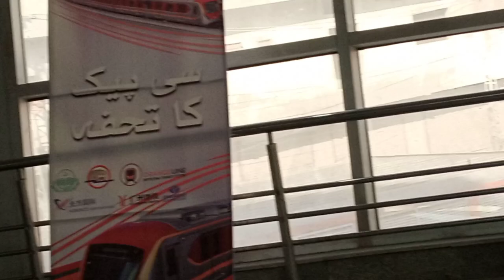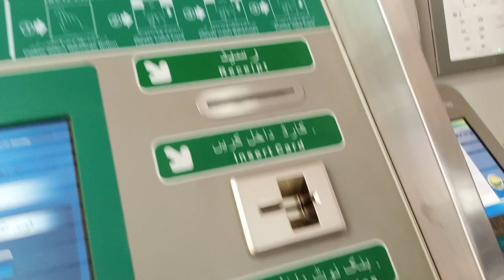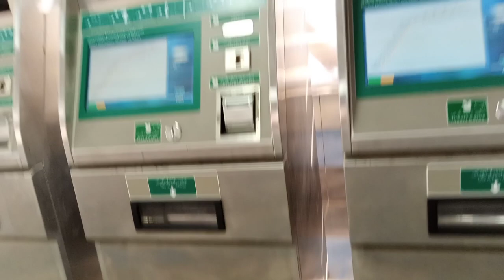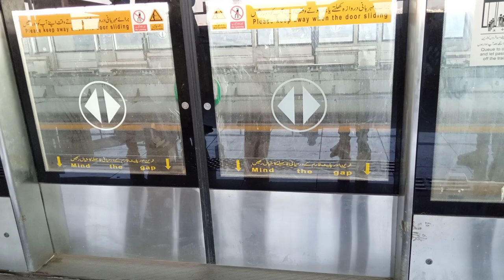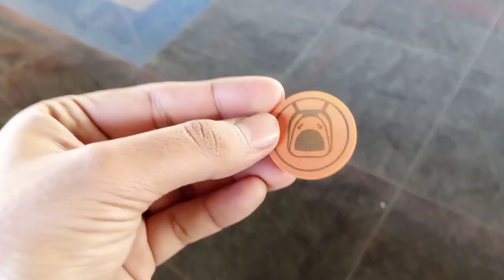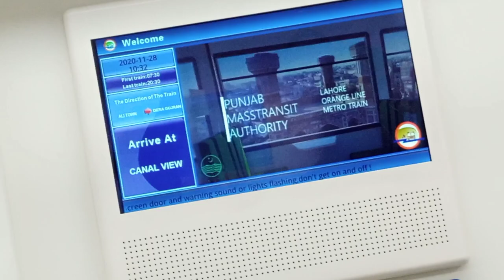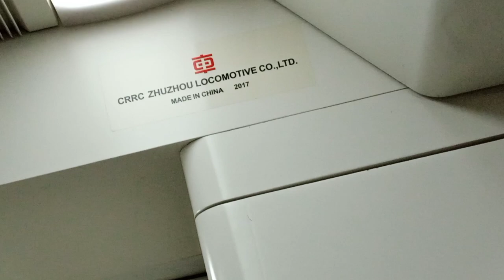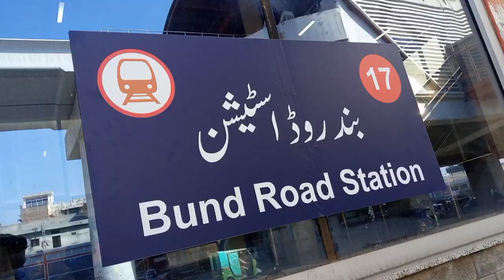Orange Line Metro Train Review - First Train Vlog @pak street food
Orange Line Metro Train Review - First Train Vlog

Lahore is the second largest urban center in Pakistan. It is the provincial capital of the populous Punjab province with a estimated population of 10 million inhabitants. The transport demand amounts to 8 millions daily motorized trips to work, shopping or recreation other than walking. Over the past fifteen years the rapid growth in population and increasing vehicle ownership have steadily worsened the traffic congestion in Lahore. The situation will get worse in the absence of any proposed transport infrastructure improvements.

In order to cope with the ever increasing traffic congestion, there was an urgent need to develop mass transit transport facilities in Lahore to meet the predicted passenger demand. A mass transit system network dilutes and protects against ever increasing demand and supply for the urban traffic system, and further contributes towards developing a sustainable transport system. In 2007, the Transport Department, Government of Punjab commissioned a consultant to develop a long term mass transit network and undertake a Feasibility Study of a Mass Transit System for Lahore.

The strategic long term LRMTS network was developed, based on identification of potential mass transit corridors, followed by a broad assessment of patronage and engineering constraints in those corridors. The order of priority for implementing these lines was then determined based primarily on forecast passenger demand. The resulting Long Term Network is made up of four lines in the following order of priority:

Green Line (MRT) – Ferozepur Road/ Mall Road/ Ravi Road/ Shahdara (Commissioned as BRT for Operation on February 10, 2013)

Orange Line Metro Rapid Transit (MRT) – Raiwind Road/ Multan Road/ Mcleod Road/ Railway Station/ GT Road

Blue Line (MRT) – Township/ Gulberg Boulevard/ Jail Road

Purple Line (MRT) – Bhatti Gate/ Allama Iqbal Road/ Airport

The Orange Line MRT feasibility study was done by the Consultant MVA Asia Ltd. in year 2007 for 27 km route. The study was updated by NESPAK in 2014 through Addendum to the Feasibility Study. The orange line starts from Ali Town on Raiwind Road and terminates at Dera Gujran. The alignment follows the Multan Road corridor from Thokar Niaz Baig up to Chauburji, then via Lake Road, Mcleod Road, Nicholson Road to the main Railway Crossing to reach GT Road and follows GT Road till interchange of Lahore Ring Road. The project cost is USD 1478.18 Million (exculsive of Contingencies).

The features of the Lahore Orange Line Metro Train project are as follows:

Total length: 27.1 Km (Cut & Cover section: 1.72 Km; Elevated: 25.4)

Total Stations: 26 (Elevated stations: 24 & Cut & Cover stations: 02)

Rolling Stock Requirement - 27 Train sets at the start of operations

Ridership: 245,000 passengers per day